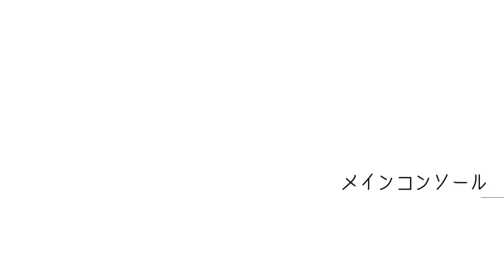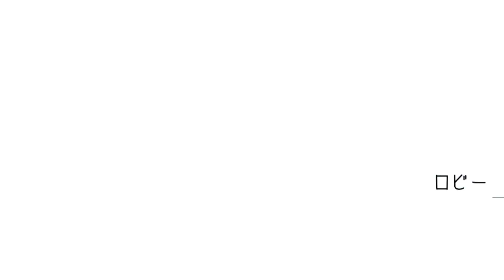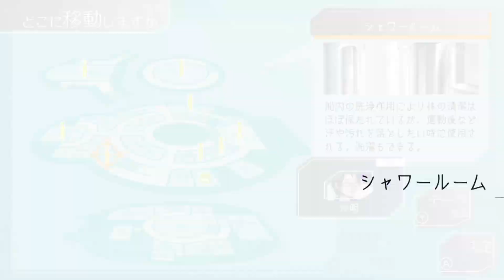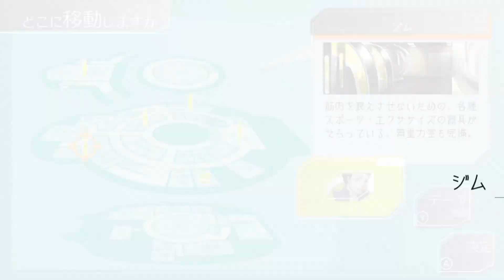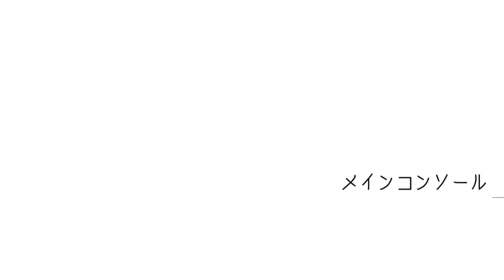【グノーシア】ほぼ日常回になってきたSF人狼#15【実況プレイ】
こんチャワ～！なあかだよ！
最後めちゃくちゃ判断間違えたこと後悔してます…ビエ～～～…

考えまとめてるとこがっつりカットしてるんですけどどうなんだろ～
イベントのとこだけ動画にする方がいいのかな

次→来週火曜18:00(週一投稿予定)

【🍰自己紹介🍖】
なあか
趣味で絵を描く個人勢セルフ受肉新人Vtuberです！
中岡でもなあかでもポミでもお好きに呼んでください！
おえかき / TRPG / ゲーム / 好きなことやる